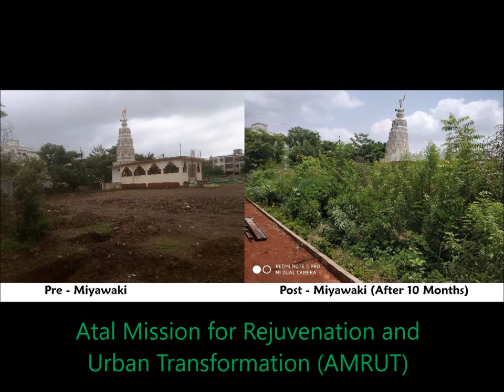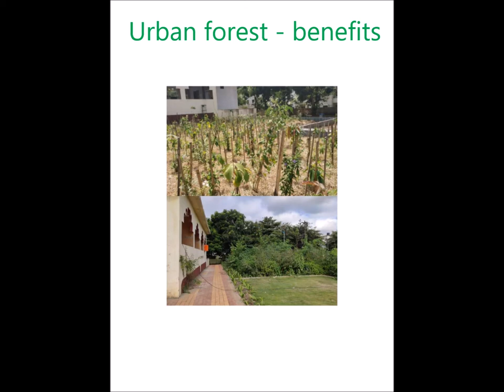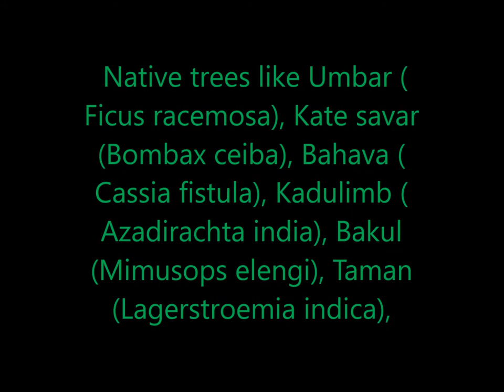Urban forests - Miyawaki forestry at PCMC, Pune , done by FORREST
Urban forests - Miyawaki forestry at PCMC, Pune , done by FORREST, a consultant to PCMC, Pune.

Urban Forests

Miyawaki Forestry at PCMC

Atal Mission for Rejuvenation and Urban Transformation (AMRUT) is a flagship scheme of Central Government, which aims to provide cities with amenities including water supply, sanitation, open spaces and a pollution-free environment. Maharashtra Government selected 43 cities in the state for urban transformation under AMRUT.

Under AMRUT scheme Pimpri Chinchwad Municipal Corporation decided to develop four gardens at Shahu-nagar, Laxmi-nagar and Punawale with total 7500 trees. FORREST organization collaborated with PCMC to create these forests with Miyawaki Technique.

These PCMC garden were out of ordinary, as these aims to create “urban forest”. Forests differ from plantation in density and diversity of species. The planting of trees five feet apart, never become forest and cannot provide benefits of forest.

Urban forest will reduce heat island effect, lower the temperature, absorb pollution, provide clean air, provide shelter for urban biodiversity & provide various other ecological benefits like soil and water conservation.

For creating the urban native forest trees of 100 species were selected and planted densely that match our natural forest systems. Native trees like Umbar ( Ficus racemosa), Kate savar (Bombax ceiba), Bahava ( Cassia fistula), Kadulimb ( Azadirachta india), Bakul (Mimusops elengi), Taman (Lagerstroemia indica), were some of the selected trees. Selected trees are medicinally important trees which are creating a healing microclimatic conditions in the vicinity. Forest trees are already attracting butterflies, bees and birds.

Thanks to PCMC officials and elective representatives this crucial change is happening in PCMC. This project is not only about beautifying our city but and giving benefits to community at large of their health, quality of life, and well-being – locally and globally.